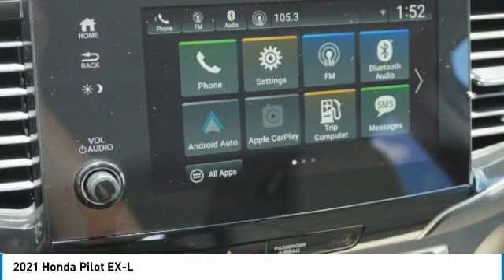2021 Honda Pilot EX-L New H51229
Pick up this Platinum White 2021 Honda Pilot, available today at Johnson City Honda. This could be the one you've been searching for.